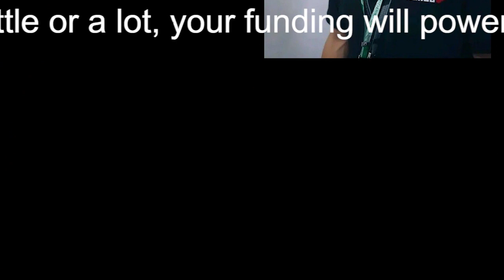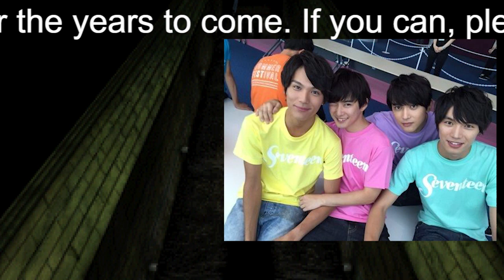【平野紫耀】平野紫耀『クロサギ』最後のテロップが意味深すぎて胸アツ、きれいな完結ぶりに感嘆【ネタバレあり】